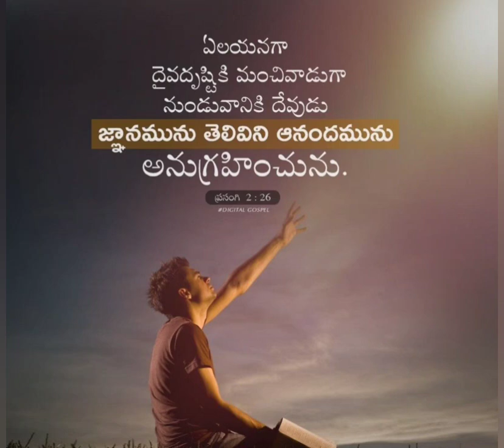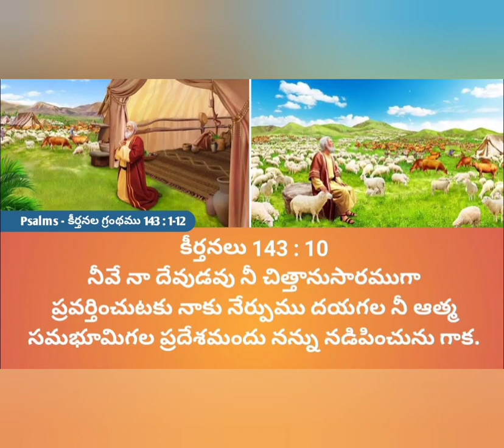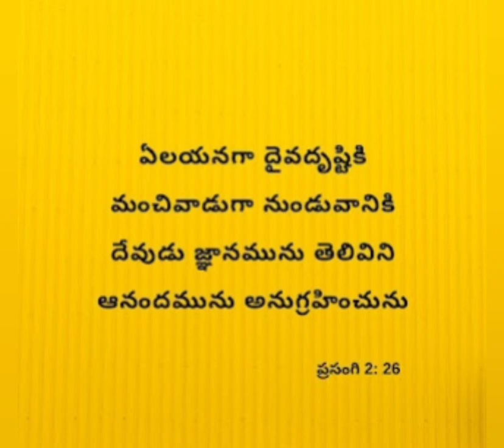3/6/2023 Today God's Promise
Be good in sight of God to get wisdom knowledge and happiness